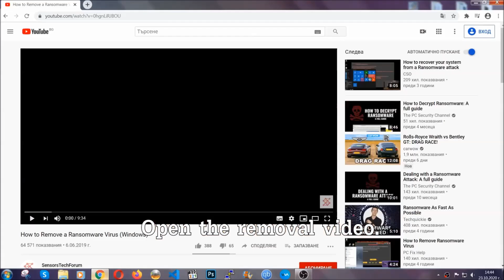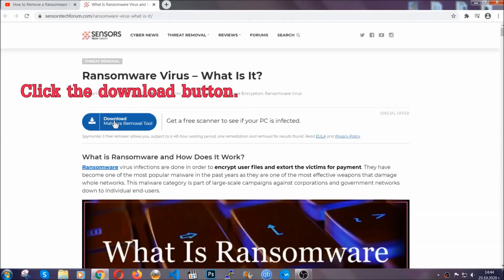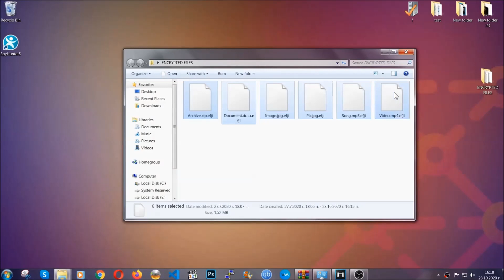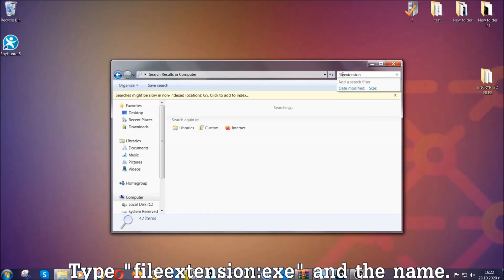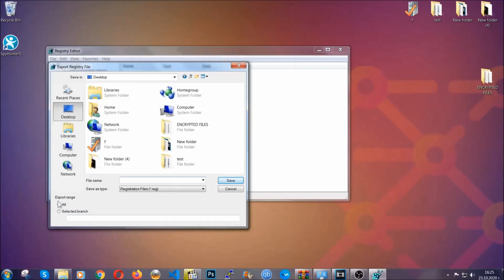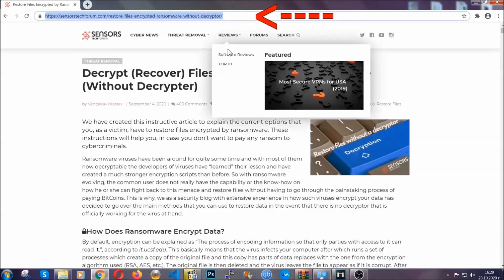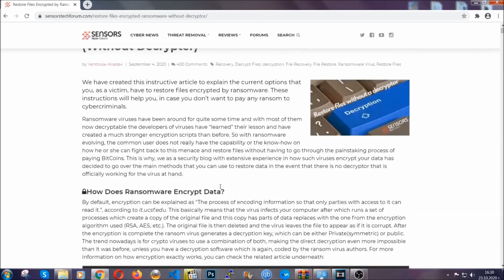PAHAD Virus [.pahad Files] Removal & Decrypt Guide [Free Fix]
00:00 Start
00:50 Automatic Removal
02:00 Manual Removal
05:13 File Recovery

Pahad Virus (.pahad File) Removal & Decrypt (FREE Guide)
How to open .pahad files?
How to decrypt .pahad files?
Pahad file recovery.
Pahad ransomware removal guide.

Watch this video to learn more about this virus plus how  you can get rid of it. You can also read the article for more file recovery ways.